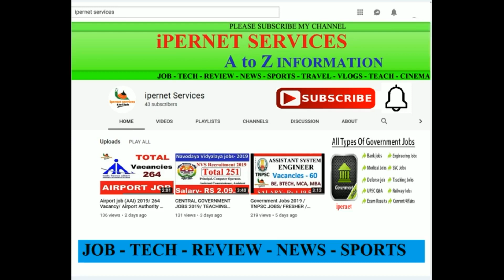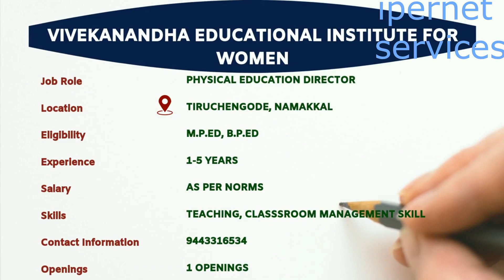Teachers Wanted in 2019 | Lecturer | Professor Job Vacancies || Tamilnadu Jobs || ipernet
Job vacancies of school teacher jobs  and college lecturer jobs from private and government sectors in Tamilnadu